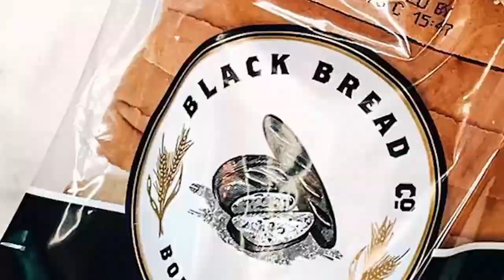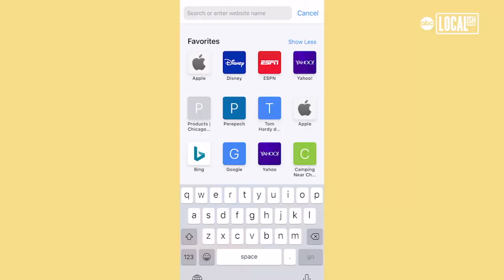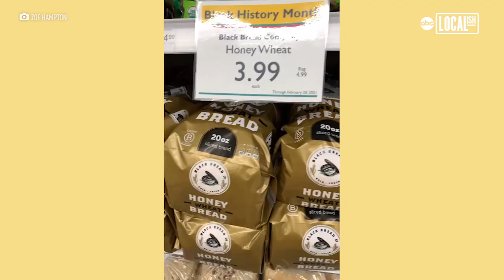3 friends from South Side of Chicago launch first Black-owned bread company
Mark Edmond wanted to support Black-owned businesses in the wake of George Floyd's killing, but he couldn't find a Black-owned producer for the very first item on his grocery list. So he and friends Charles Alexander & Jamel Lewis, all from the South Side of Chicago, decided to start the world's first Black-owned sliced bread company, simply named the Black Bread Company.